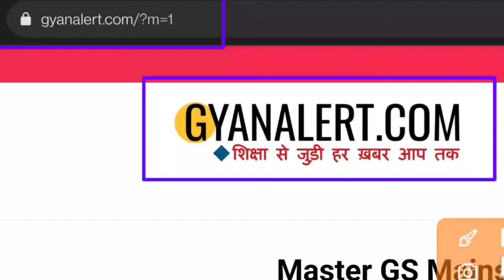jawahar navodaya vidyalaya 2nd list result 2021, jawahar navodaya vidyalaya entrance exam 2021